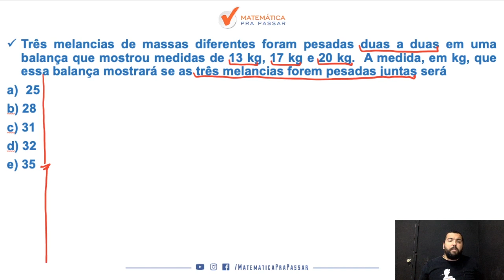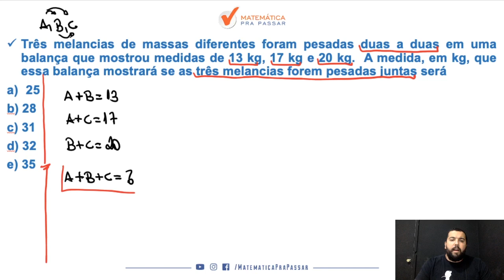Matemática Para o Banco do Brasil |Dica 39| Sistemas Lineares Como Você Nunca Viu.